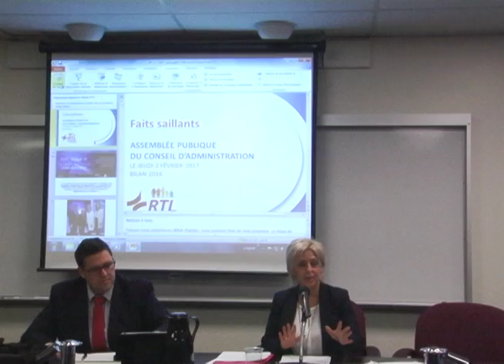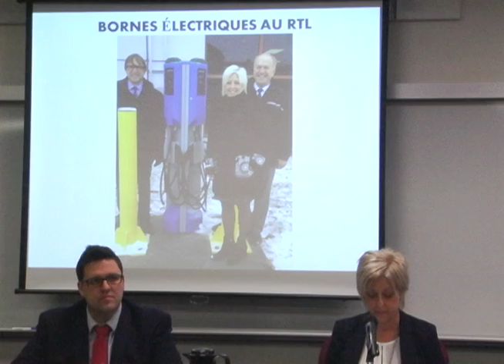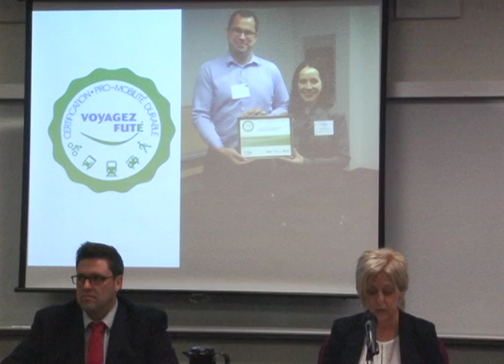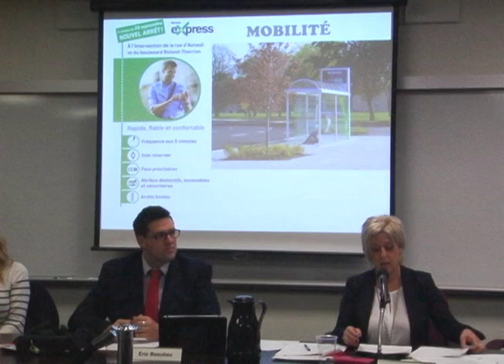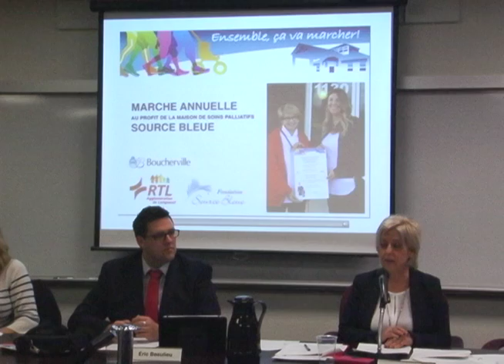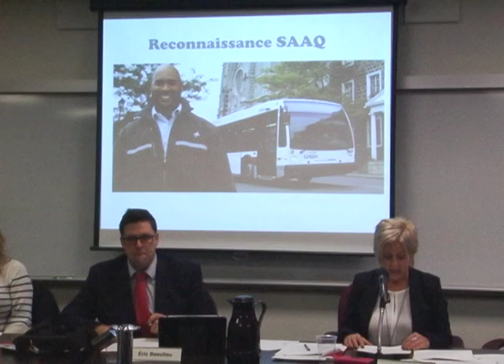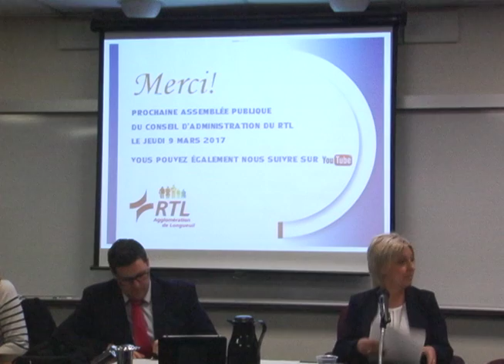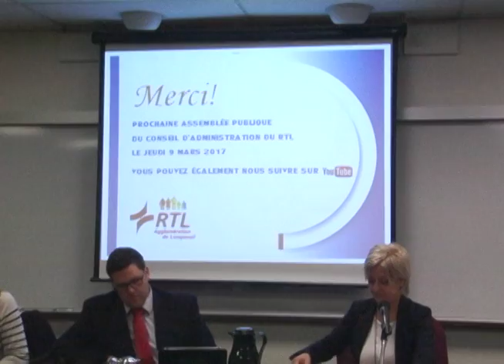Séance du Conseil du RTL 2017 02 02